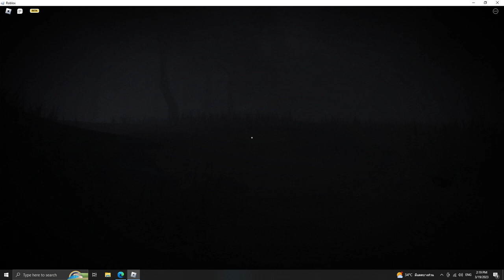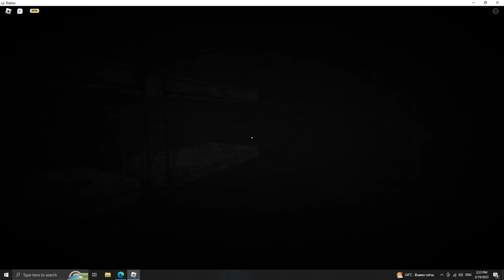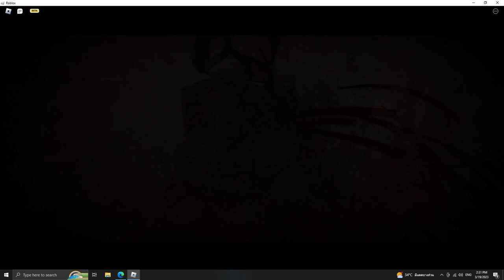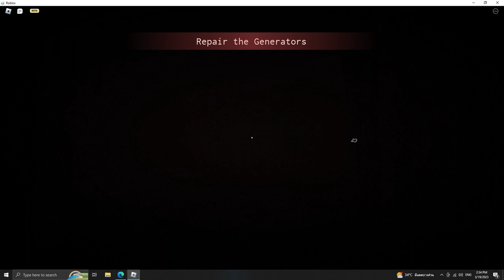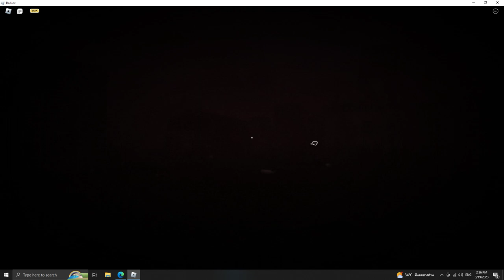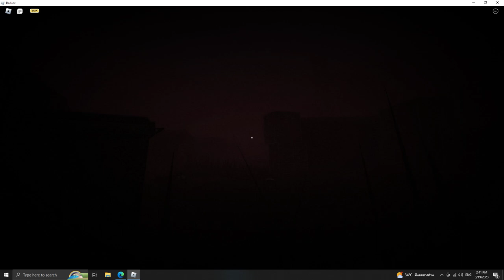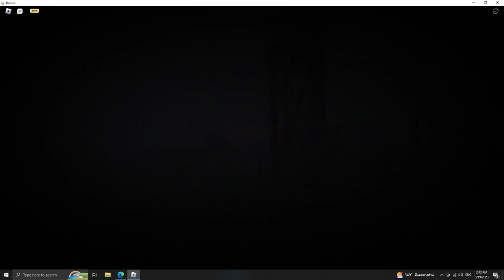Roblox | Chain [Full Walkthrough] - Chapter 1 (No dead)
MAP:Chain